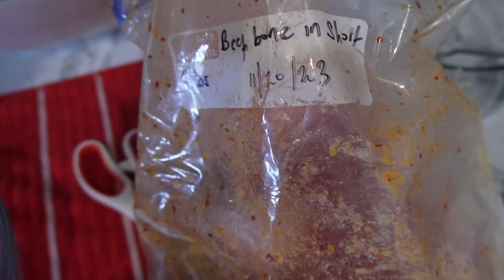WEEKLY VLOG : THANKSGIVING - PRACTICING TO BE A MOM OF 3 - THANKFUL FOR MY BABIES